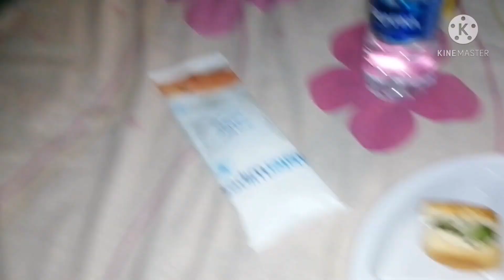Get Together with my co-workers UNITY IN DIVERSITY